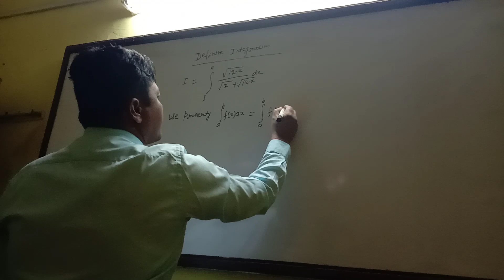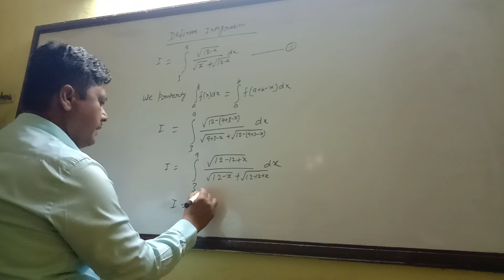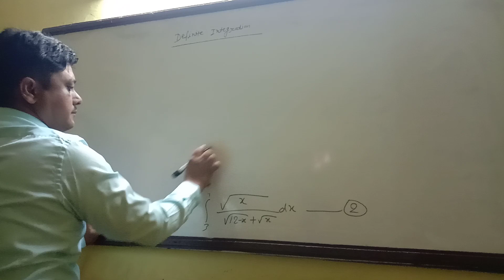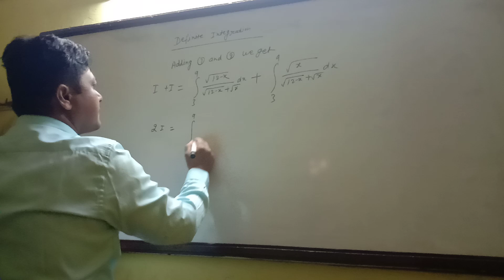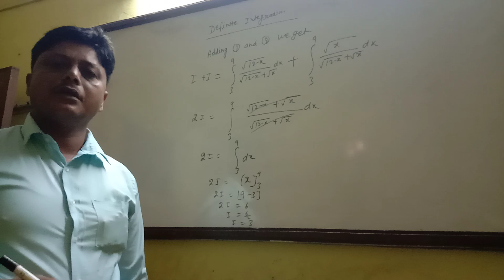Definite integration important sum part 3 by Chandan sir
Hii